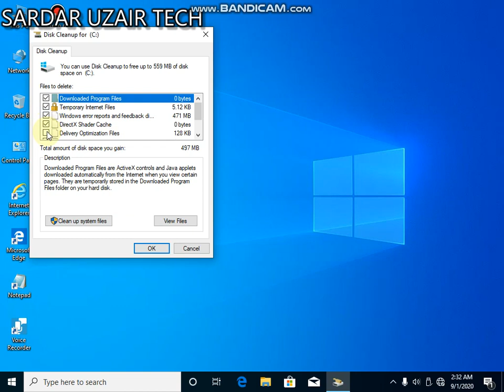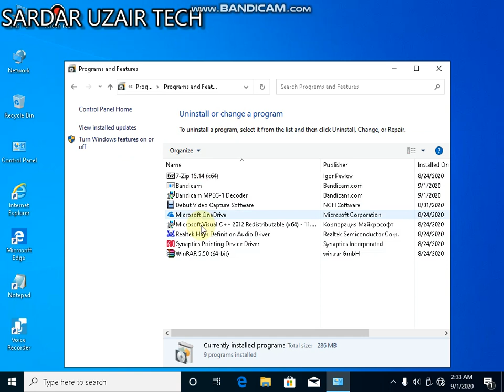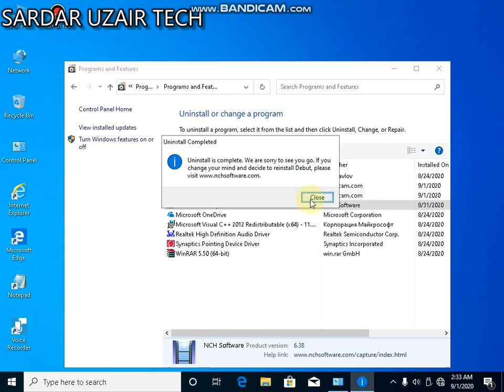How to make your pc/laptop/computer super fast any window without any software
fast your pc
fast your laptop
fast you computer
without any software
go on my chanek and see other techniqal vedio about pc/laptop/computet
vedio for free pc